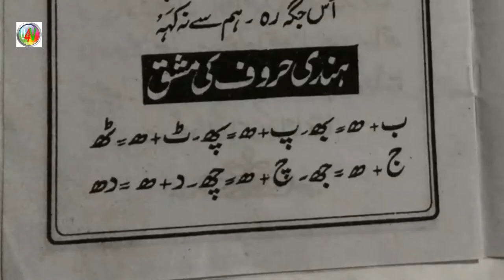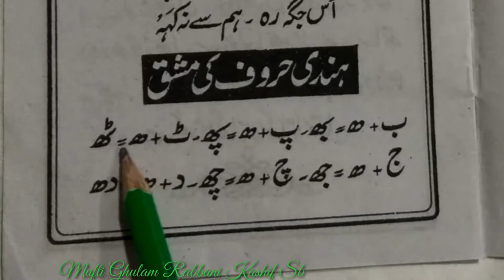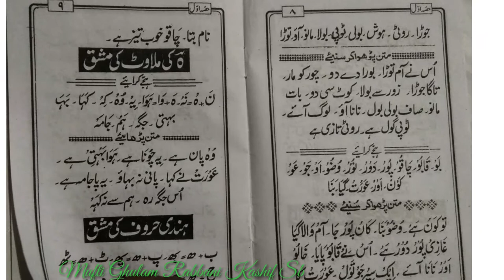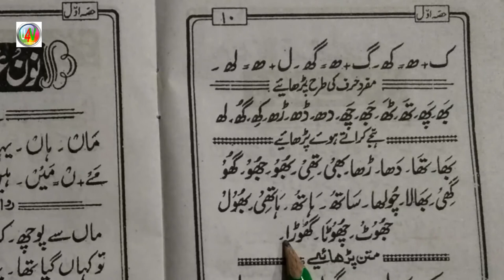Learn to Read Urdu Online Free उर्दू पढ़ना सीखें ll Urdu Sikhen Urdu part 22 ll Urdu Kaise Padhen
उर्दू पढ़ना सीखें ll Urdu Sikhen